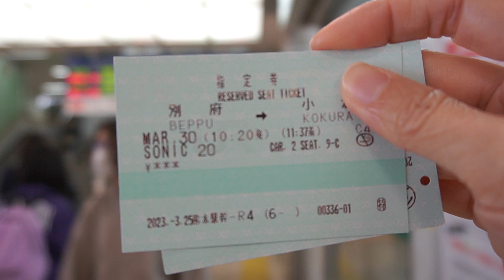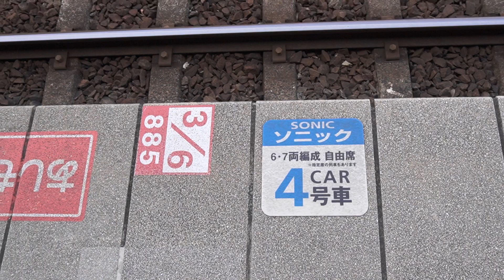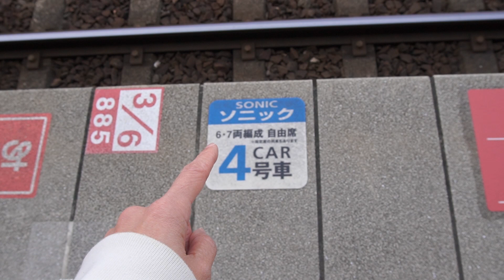วิธีการดูสายรถไฟในญี่ปุ่น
แบ่งปันวิธีการดูสายรถไฟ และขึ้นรถไฟในญี่ปุ่นจ้า